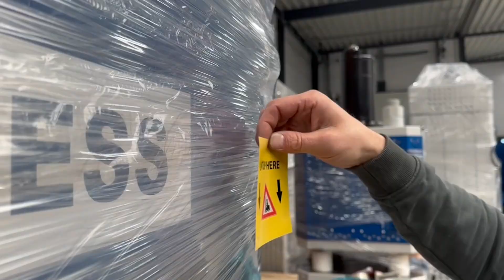Profi Press 100 Ton RHTC being loaded!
This week was crazy! Our new incoming machines were immediately put on transport. In this video you can see a 100 ton Profi Press being loaded.

Are you also interested in 100 ton Profi Press from RHTC? Check out this link and ask us for a quotation.